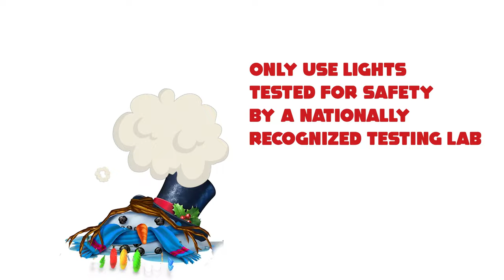Tips to keep you safe this holiday season.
Safety Tips for the Holiday